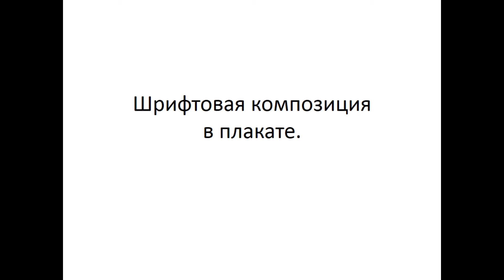Композиционные основы макетирования в полиграфическом дизайне Текст и изображение как элементы комп